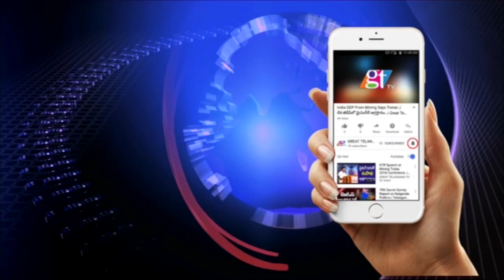అభివృద్ధికి గజ్వేల్ పట్టణం ఒక మోడల్‌… | Minister Harish Rao & Collectors Tour To Gajwel Kcr | GT TV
Minister Harish Rao Full Speech On Gajwel | Harish Rao | Collectors Gajwel Tour | Cm Kcr | GT TV